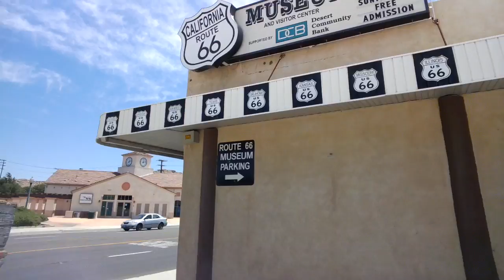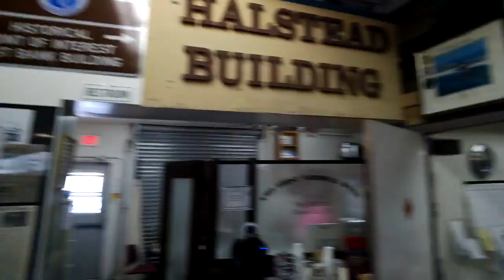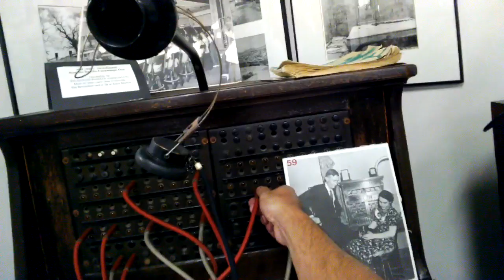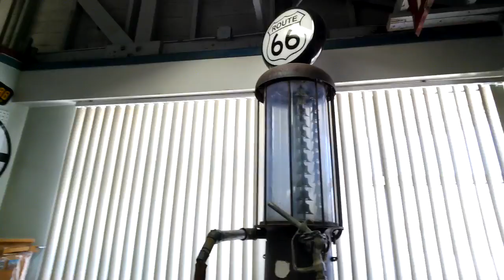Route 66 Museum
A tour inside the historic Route 66 Museum in Victorville, California. Cool, classic cars and trucks and vintage American items.